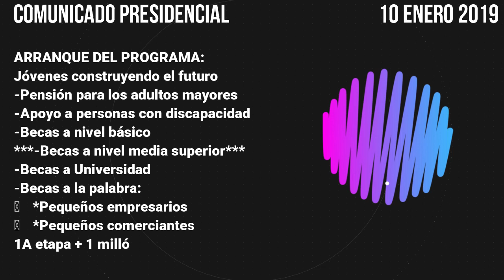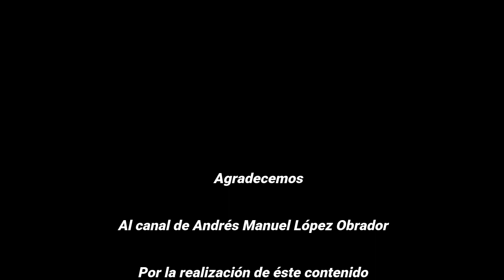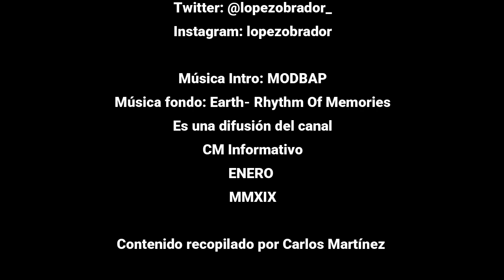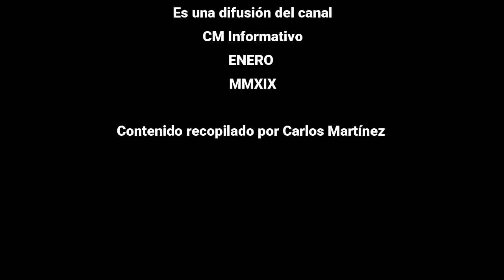Arranque de Programas Sociales (BECAS) - Andrés Manuel López Obrador - Presidencia de la República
*COMUNICADO PRESIDENCIAL*
ARRANQUE DEL PROGRAMA:
Se detallan el funcionamiento y fechas de los programas...
-Pensión para los adultos mayores
-Apoyo para personas con discapacidad
-Becas a nivel básico
***-Becas a nivel media superior***
-Becas a Universidad
-Becas a la palabra
*Pequeños empresarios
*Pequeños comerciantes
1a etapa + 1 millón 600 mil pesos destinados a programas
Posterior 2 millones Directos a Estudio y Trabajo...
Síntesis:
Inicia el extraordinario programa Jóvenes Construyendo el Futuro con el que garantizaremos el derecho a estudiar y trabajar a todos aquellos que han sido discriminados y marginados, como nunca se había hecho en el país.

En Tlalnepantla, Estado de México, entregamos las tarjetas bancarias en las que más de 2 millones de inscritos recibirán becas por 3 mil 600 pesos mensuales en recompensa a su trabajo de aprendices en empresas, talleres, entre otros lugares.

De esta manera, concretamos la distribución de recursos para bienestar del pueblo. Daremos preferencia a la gente humilde, porque por el bien de todos, primero los pobres.